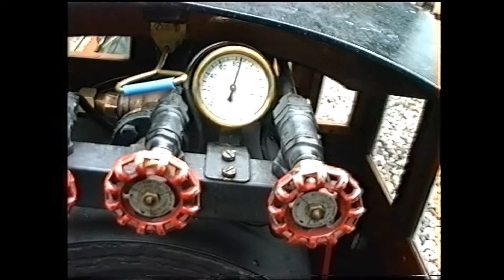Finney Gardens Miniature Railway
Some of the more early days of the 7 1/4 gauge railway that was based in Bucknall Park, Stoke-on-Trent.

The video shows how the line was in its original state before the extension that looped around 'Pets Corner' was completed and the mainstay of the railways steam fleet.

Unfortunately the railway has long since closed.